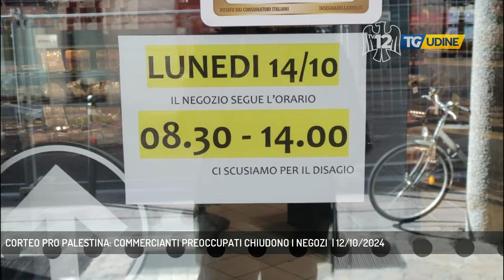CORTEO PRO PALESTINA: COMMERCIANTI PREOCCUPATI CHIUDONO I NEGOZI | 12/10/2024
TG Udine 12/10/2024 - UDINE - Sale la tensione a Udine in vista di Italia - Israele di lunedi. In particolare la manifestazione pro Palestina che si svolgerà nel pomeriggio in centro città spaventa i commercianti. In molti hanno deciso di tenere chiusi i loro negozi. - Intervistati BLEDAR ZHUTAJ (REFERENTE GRUPPO PIAZZA XX SETTEMBRE E DINTORNI) (Servizio di Giorgia Bortolossi)  - Segui TV 12 anche sul digitale terrestre! Visita il sito tv12.medianordest.it